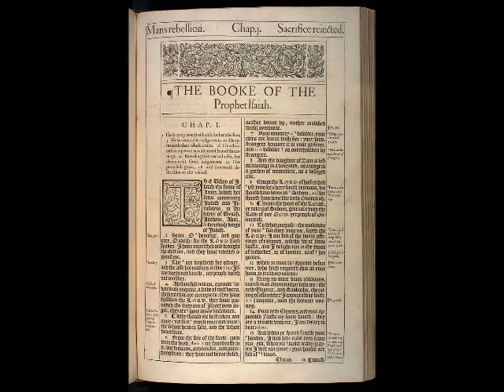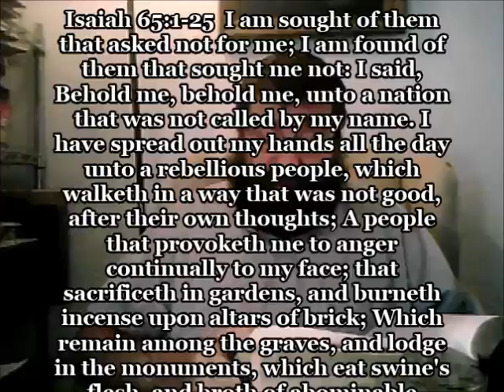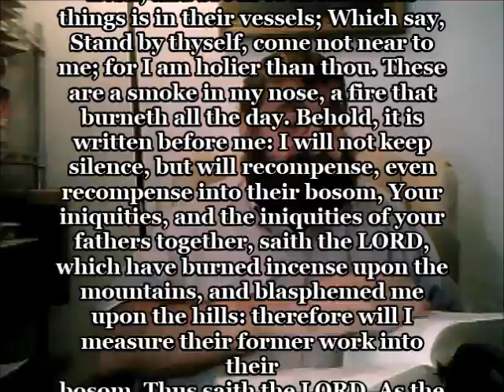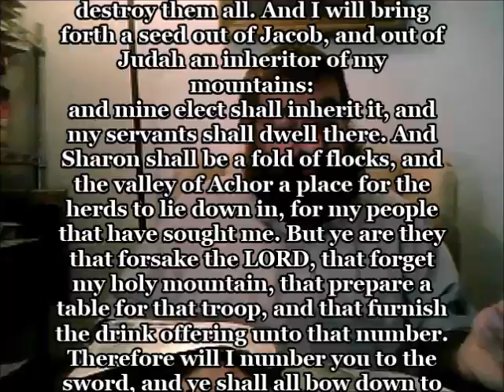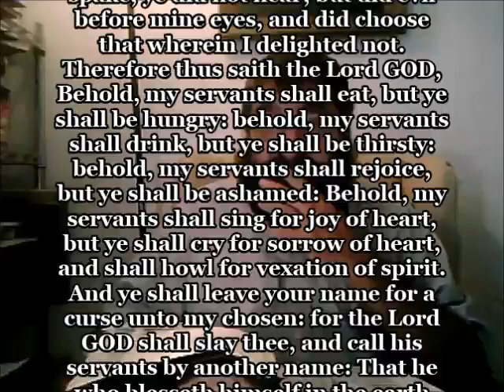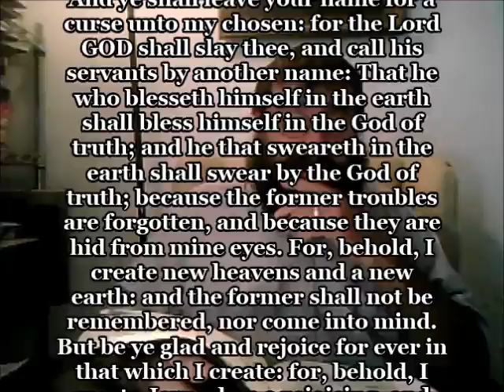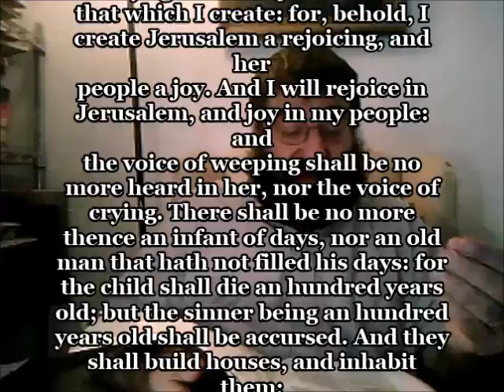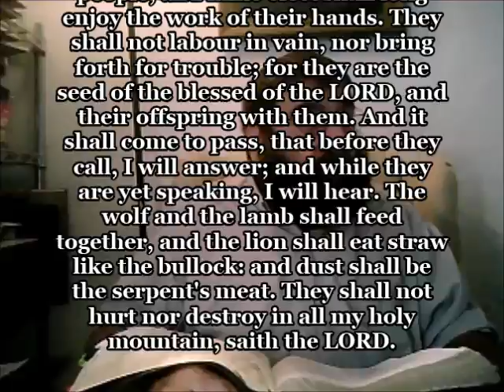1000 Years of Jesus Christ isaiah65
The curse removed, unless you're a serpent, and Jesus Christ seated as King in Jerusalem. Israel a nation pleasing to God.